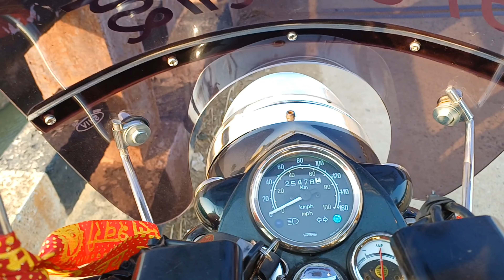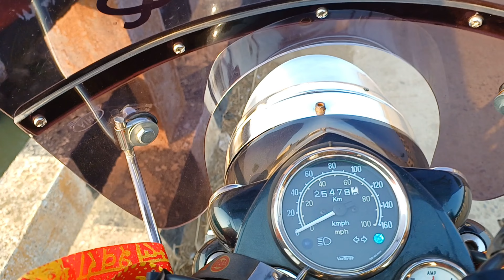RAIPUR TO JHANSI,,,CAMPING AT PETROL PUMP...